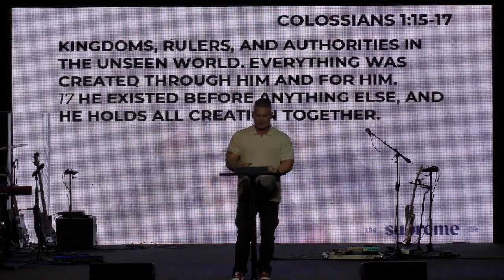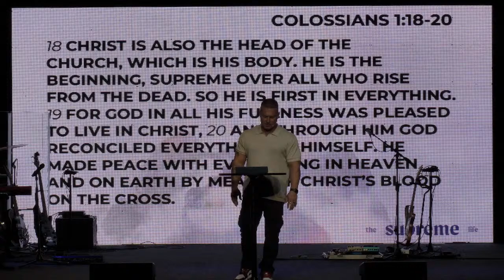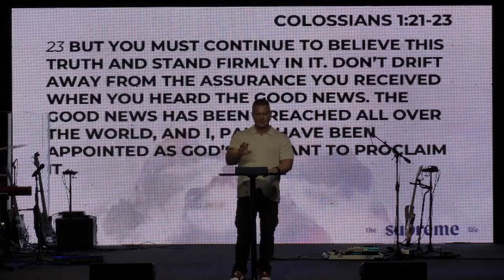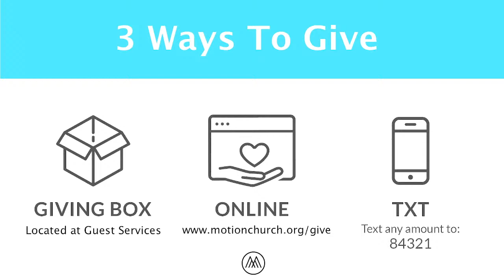The Book of Colossians - Week 1